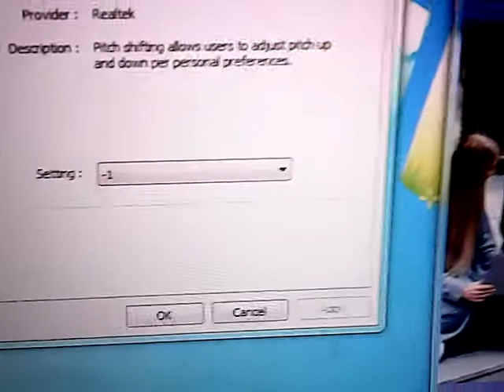Let It Go Karaoke in G major -1 pitch